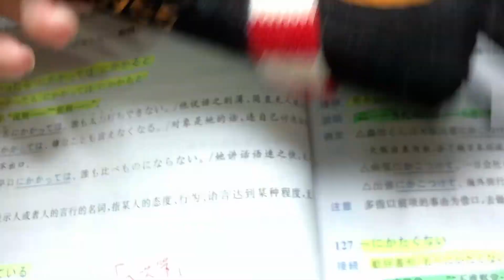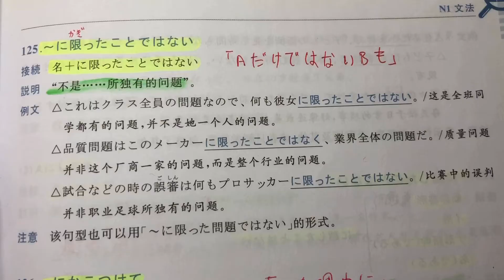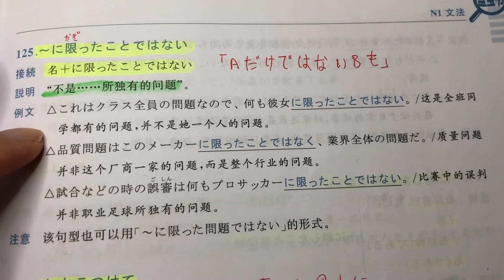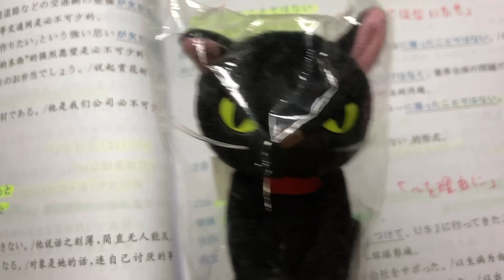JLPT N1 日本語能力試驗 | 大家的日本語 文法 | 日文教學 | Day 59［黑貓響子］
每週五上傳PODCAST分享日本文化、故事、歷史、生活等